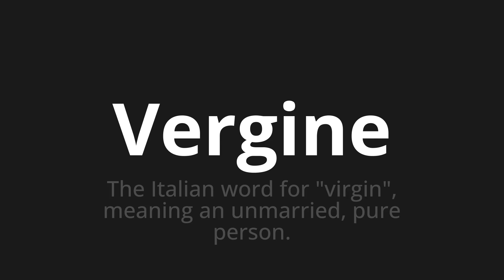How to pronounce Vergine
Master the Pronunciation of 'Vergine Which means virgin' - which means : The Italian Word for "Virgin", meaning an unmarried, pure person. 📝 with @PizzaPronunciation 🎓🗣️ - [Your Guide to Italian]

Learn to pronounce 'Vergine' perfectly in Italian with our easy and engaging tutorial by @PizzaPronunciation! 📖📽️ In this comprehensive video, we provide you with native speaker examples 🗣️👂 and phonetic breakdowns 🎵 to ensure you get the pronunciation just right.

How to say Virgin in Italian